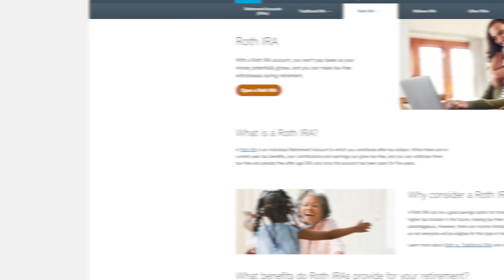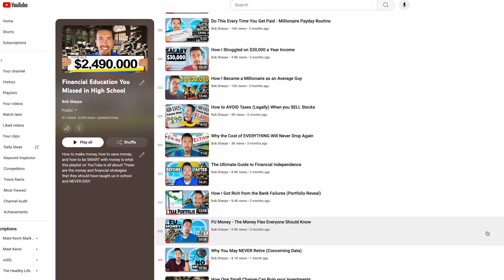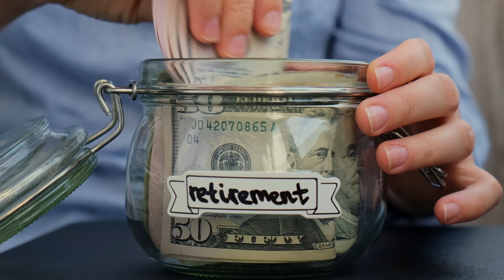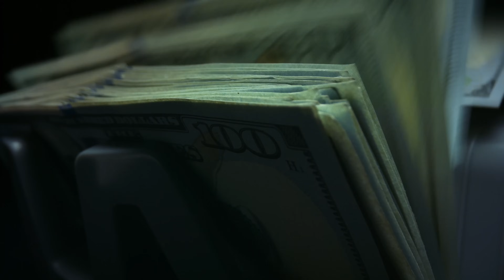5 Surprising Facts about a ROTH IRA that No One Talks About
Everyone loves to talk about a Roth IRA, but do you know all the unique benefits it offers? In this video, we dive into five surprising facts about Roth IRAs that can help you maximize your retirement savings and financial strategy. OH and bonus - this also applies to ROTH 401ks (if your company offers this as an option...most of them are plain old Traditional 401ks). Check out THIS video for the top 3 ETFs you could consider for your ROTH IRA

Personal Finance
🤑 Webull App - get FREE stocks when you get started (limited time)

💰 Seeking Alpha - get the best research tools to stay ahead in your stock and ETF research.

💳 Apply for an American Express Card with this link. We can both get rewarded if you're approved

Saving Money & Grabbing Deals
💰 Get Legitimate Cash Back at Gas Stations, Restaurants, and More with Upside App (app is free to use!!)

📱Get a Discount on Mint Mobile and Pay Less for your Cell Phone Bill (I Save $2,000 a year!!)

Chapters of Today's ROTH IRA Explained Video:
0:00 - Introduction
0:19 - Roth IRA Explained: Fact 1
2:27 - Roth IRA Explained: Fact 2
4:08 - Roth IRA Explained: Fact 3
5:11 - Roth IRA Explained: Fact 4
7:31 - Roth IRA Explained: Fact 5
9:30 - Conclusion and Next Steps

🌟 Key Insights:

🏦 Fact #1: Early Withdrawals
Did you know you can withdraw your contributions at any time without penalties or taxes, even before age 59.5?

📈 Fact #2: No Required Minimum Distributions (RMDs)
Unlike traditional IRAs, Roth IRAs have no RMDs, allowing your investments to grow tax-free for as long as you like.

🧬 Fact #3: Beneficiary Benefits
Your beneficiaries can inherit your Roth IRA and enjoy tax-free distributions, making it a powerful tool for generational wealth transfer.

🏡 Fact #4: Withdrawals for Special Circumstances
You can withdraw both contributions and earnings for first-time home purchases, disabilities, and qualified education expenses without penalties.

👶 Fact #5: Roth IRAs for Children
You can open a Roth IRA for your children if they have earned income, setting them up for a financially secure future.

💡 Discussion Points:

🤔 How can early withdrawals from a Roth IRA benefit your financial planning?
📚 What are the tax advantages of having no RMDs with a Roth IRA?
💸 How can Roth IRAs be used for unique financial situations like buying a home or funding education?
👶 Why setting up a Roth IRA for your children can be a smart move for their future.

🌟 Join me as we explore these lesser-known benefits of Roth IRAs and how you can take advantage of them.

Ready to maximize your Roth IRA benefits? Check out our next video for more strategies on building wealth through smart investments. See you there!

Learn all the hidden secrets of a Roth IRA in this video! Discover how you can withdraw your contributions early without penalties, the benefits of no required minimum distributions, and how you can pass down tax-free growth to your beneficiaries.